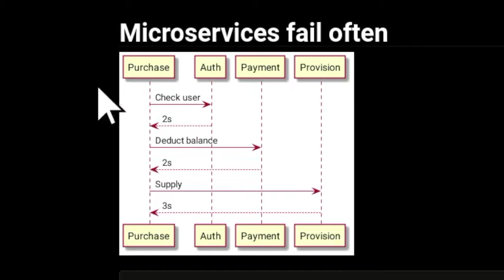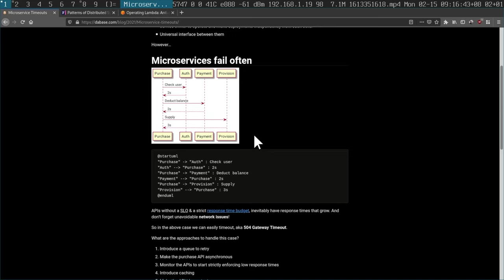Microservices are ruining my life